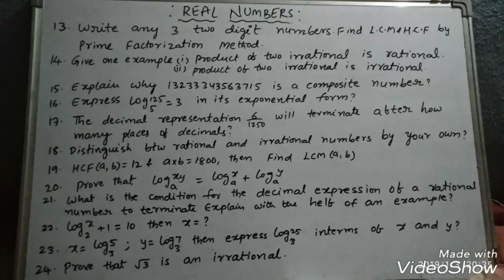REAL NUMBERS IMPORTANT QUESTIONS ASKED IN PUBLIC EXAMS